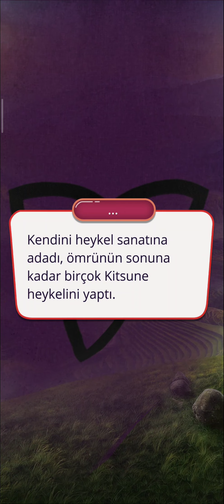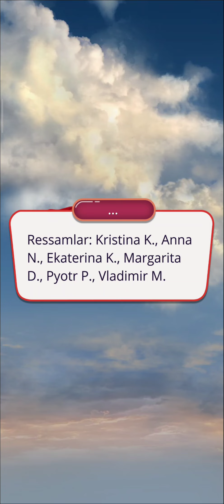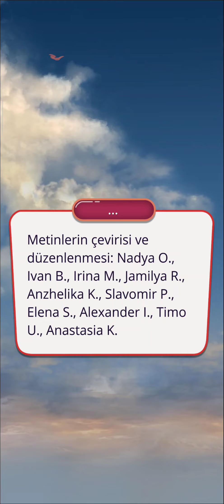Takao Rotası: Söğüt Ağacı Efsanesi 4. Sezon 11. Bölüm Final (Kraliçe Ver.)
Soğukluk Yolu/Kehribar Tilki Yolu
Bölüm Özeti: May iktidarın yüzünü görüyor ve aynaya bakıyor.